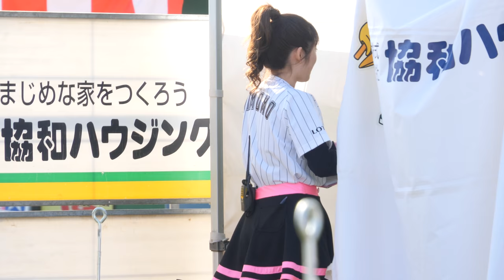みももさん超絶カワイイッ♥たまんないw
20181111 長柄ロングウッドステーション

20181111 Chiba Prefecture
LONGWOOD STATION
cute cheerleading squad
M☆Splash!!